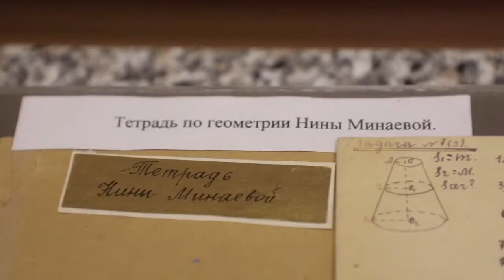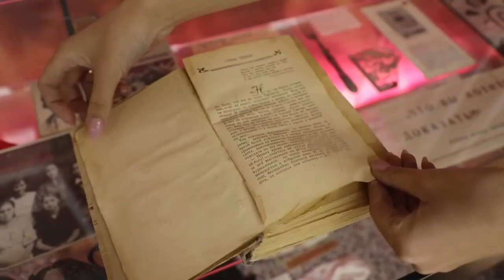«Молодая гвардия» ГБОУ г. Москвы «Школа № 1499 им. Героя Советского Союза Ивана Архиповича Докукина»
Школьный музей «Молодая гвардия» Государственного бюджетного общеобразовательного учреждения города Москвы «Школа № 1499 имени Героя Советского Союза Ивана Архиповича Докукина»